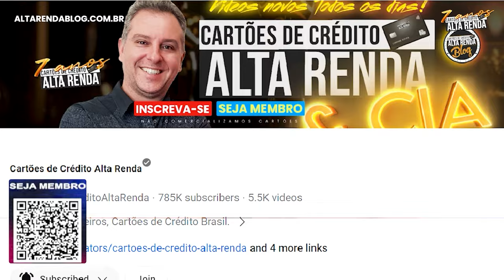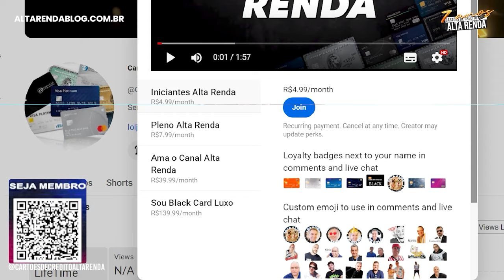💳CARTÃO SAFRA VISA PLATINUM VERSÃO 2024! AINDA VALE A PENA MANTER ESTE CARTÃO OU FAZER PEDIDO?